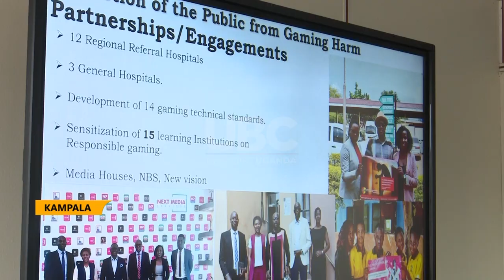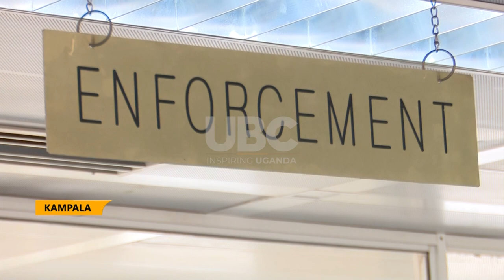Lotteries not for teens - Minister Matia Kasaija inspects lotteries, gaming regulatory board.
Minister for Finance, Planning and Economic development, Matia Kasaija, has advised the National Lotteries and Gaming Regulatory Board to restrain the underage from engaging in gambling.
Kasaija made the remarks during his working visit of the board’s headquarters in Kampala, to assess its performance and impact to the country’s economy.